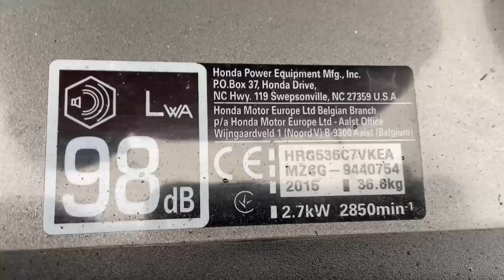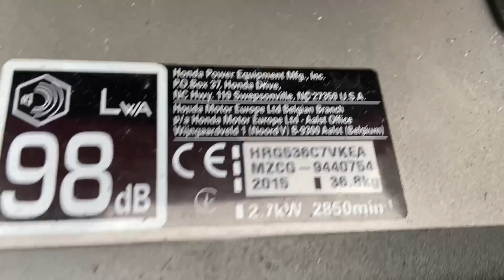Honda HRG 536 C7 -Test kosiarki, jej wady i zalety #51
Tym razem na kanale Kobamix dowiesz się więcej na temat Hondy HRG 536 C7 VKE - czyli największego modelu z serii HRG.

Maszyna posiada napęd z regulacją prędkości SmartDrive, silnik Honda GCV 160 (Lub GCV 170) dwa ostrza tnące oraz możliwość błyskawicznej zmiany trybu pracy. Sprzęt moim zdaniem wart uwagi, ale udało mi się wskazać kilka jego wad :)

Kamera: Apple iPhone 11
Dźwięk: Sony ICD-UX533 + Aputure A.Lav
Film nie zawiera Reklamy